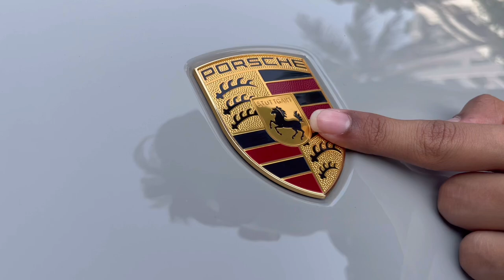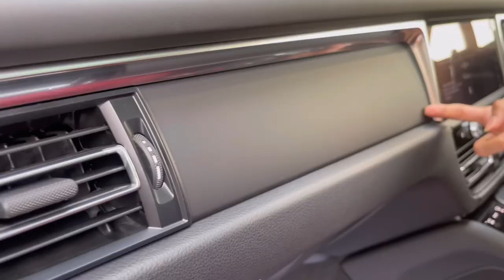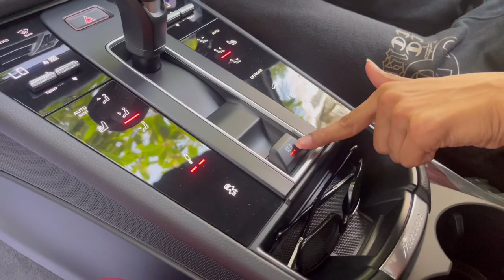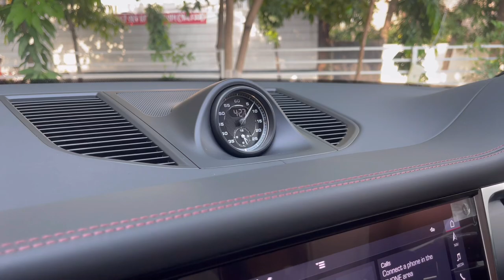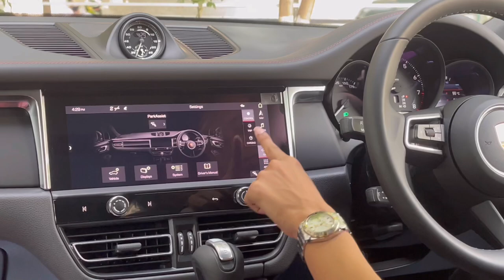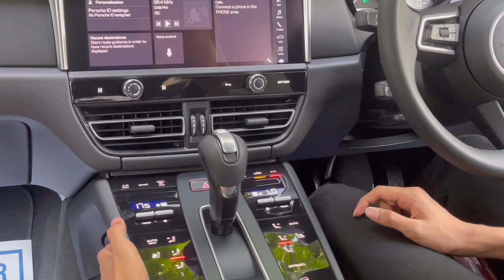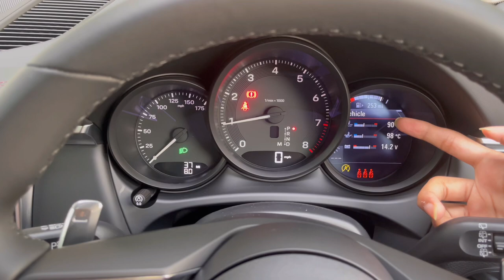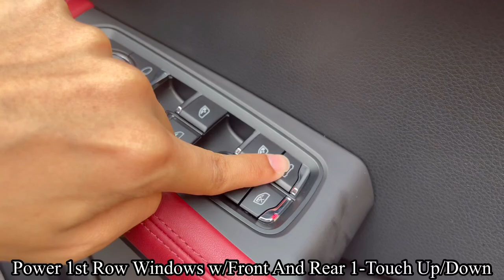Porsche Macan Facelift—An Compact Luxury SUV That Drives Like A Sports Car is BETTER Than Most Cars